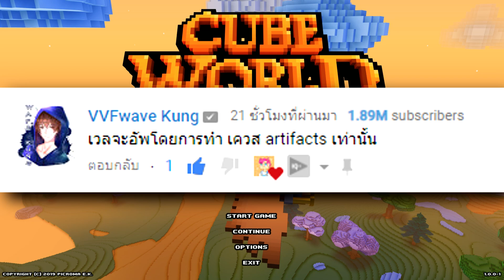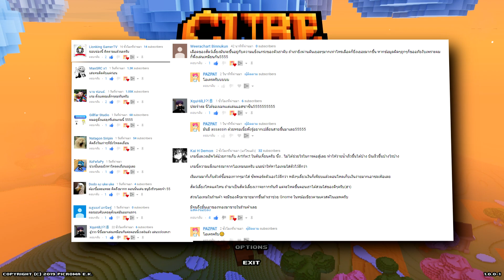Cube World #06 - ช่วยคนแคระ Dwarf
🔶สามารถรับชมได้ด้วยความชัด 1080p ได้แล้วนะครับ🔶

🔵สวัสดีครับผมปัด อายุ 18 เกิดวันที่ 14 กุมภาพันธ์ 🔵